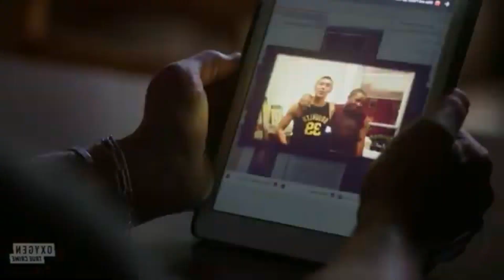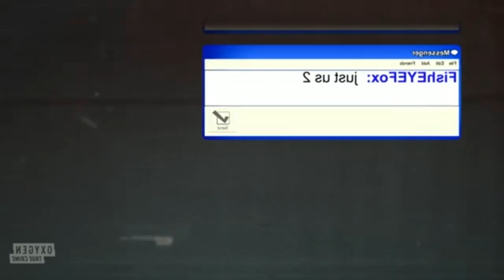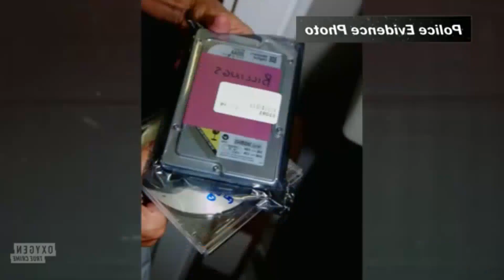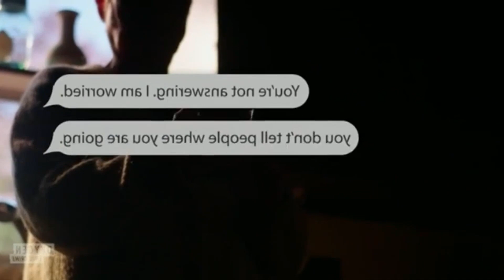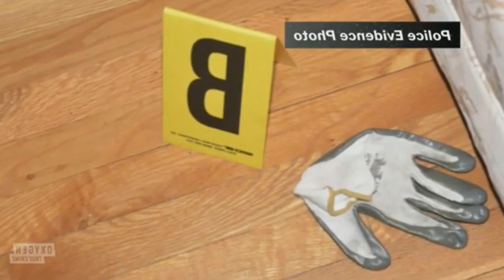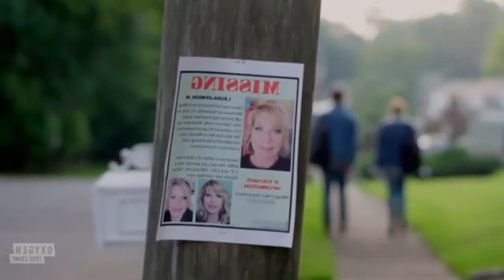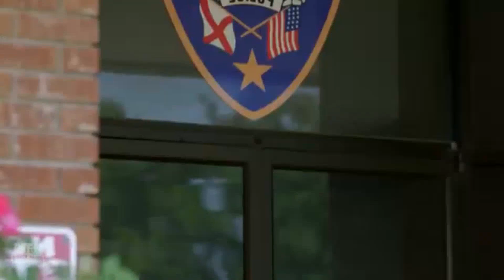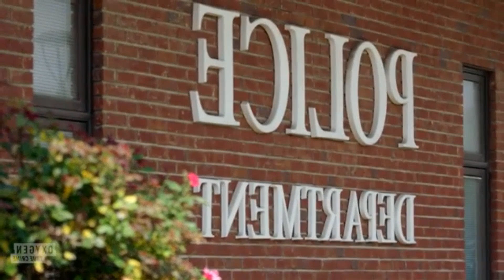Final Moments 2024 - A Date with Death - Full Episode 2024